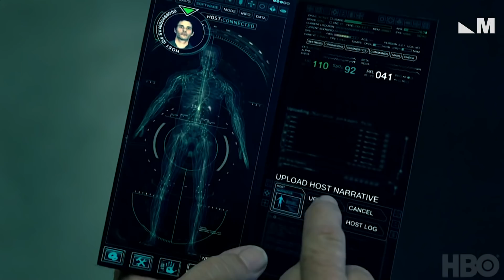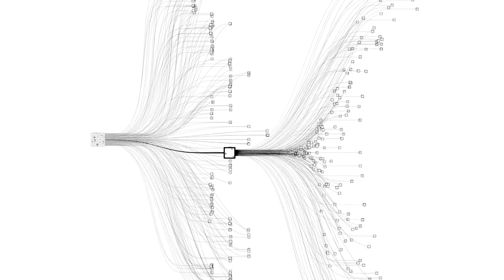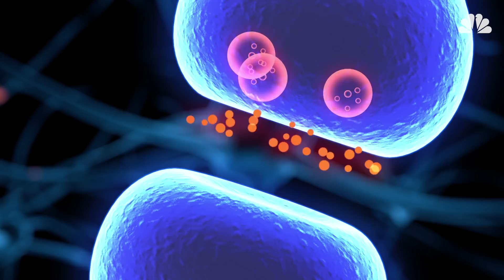Building Consciousness: How Westworld's Sentient Robots Could Become A Reality | Mach | NBC News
In HBO’s critically acclaimed sci-fi series Westworld, the robots or hosts fight to free themselves from human control as humans experiment with using these robots to upload their own consciousness. In the show the robots have attained a measure of consciousness, the central idea of which has moved from whether consciousness can be artificially manufactured to whether we can preserve human consciousness by printing it onto AI.